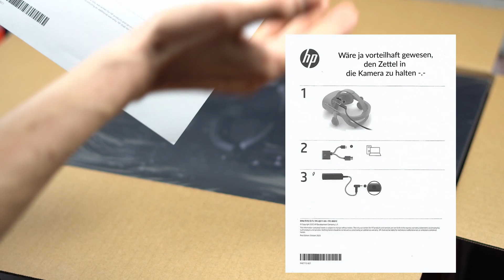HP Reverb G2 | UNBOXING (german)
Meine HP Reverb G2 ist endlich eingetroffen! Selbstverständlich lasse ich euch am Spaß beim Auspacken teilhaben. Wenn ihr Fragen zu dem Gerät haben solltet, schreibt es gerne in die Kommentare. Ich antworte garantiert!

Technische Daten der HP Reverb G2:

Auflösung: 2x 2160x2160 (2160x2160 pro Auge)
Sichtfeld: 114° (horizontal)
Panel: LCD
Tracking: Gyroskop, Beschleunigungssensor, Magnetometer, optisch
Gewicht: 500g

Mit „dineXtion“ wirst du rund um das Thema VR/AR und eng verwandte Themen informiert und unterhalten. Möchtest du dir ein VR-Headset kaufen oder ein paar Tipps und einen Überblick zu diesem Thema? Dann bist du hier genau richtig! Der Kanal wird hauptsächlich von mir (William) bespielt. Mit regelmäßig neuen Input werde ich dir dein VR-Erlebnis versüßen.

▬ Weitere Infos ▬▬▬▬▬▬▬▬▬▬▬▬

Weitere Informationen & verschiedene Angebote im B2B und B2C Bereich findest du auf der

▬ Mein Equipment ▬▬▬▬▬▬▬▬▬▬▬▬▬